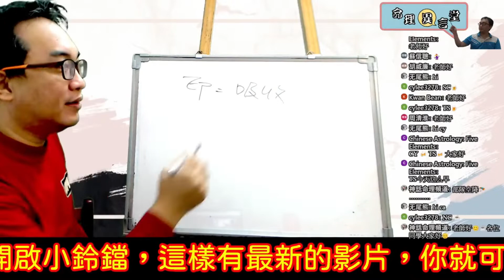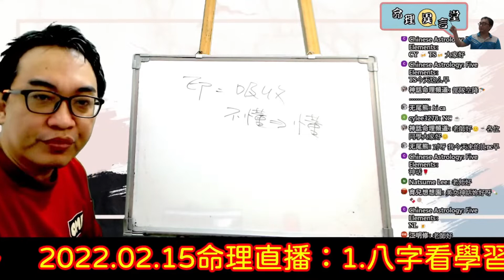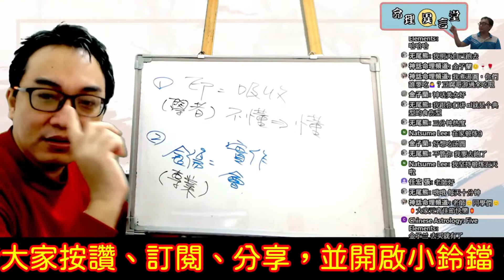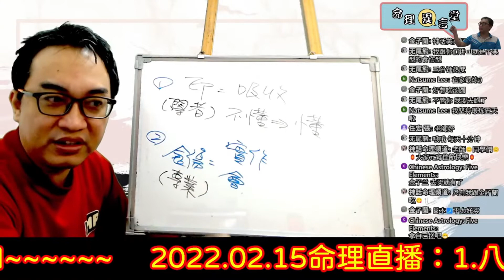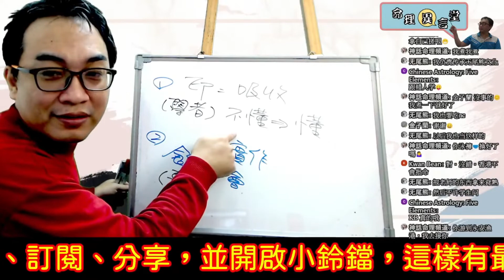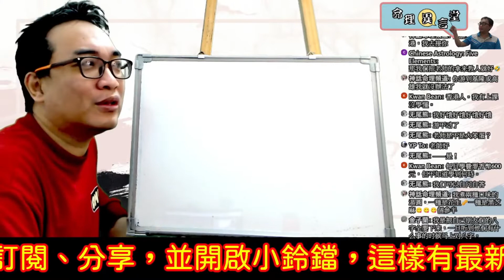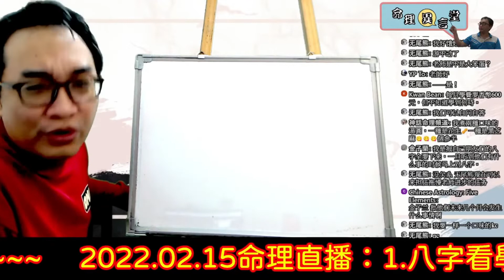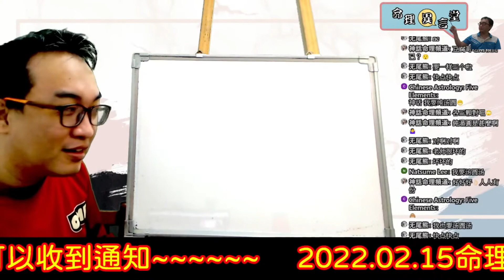2022.02.15命理直播精華版：八字看學習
八字看學習：
為什麼實作很重要？
服務項目(先預約)
3.八字批命(流年)3600、取名3600、勘宅12000、姓名鑒定500
4.Line：s12860990、微信：s12860990
7.服務地點：高雄市大社區萬金路82-7號(楠梓火車站前的旗楠路一路直走便可看見萬金路)